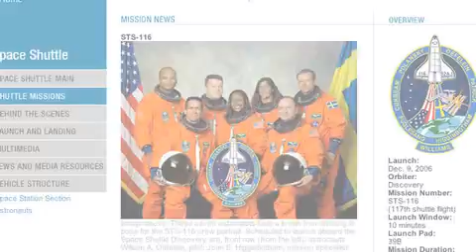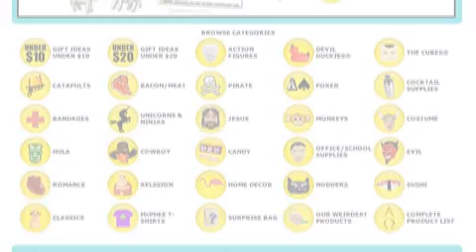Water on Mars, PPD & Archie Mcphee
NASA STS-116 launch